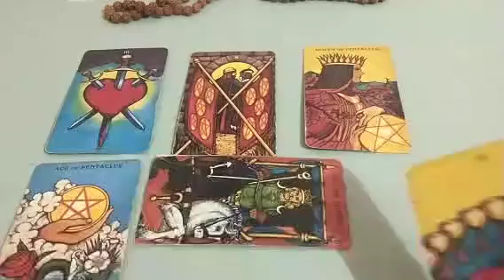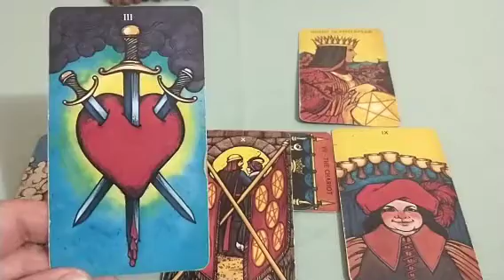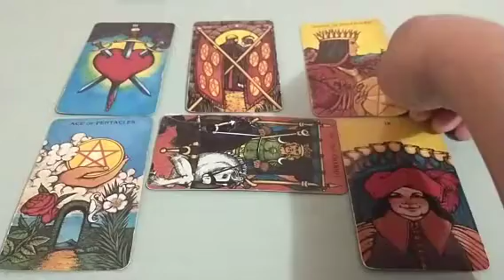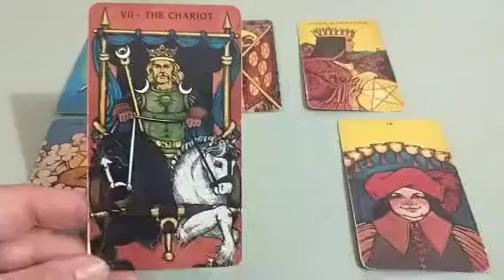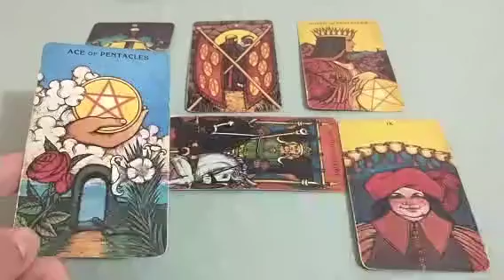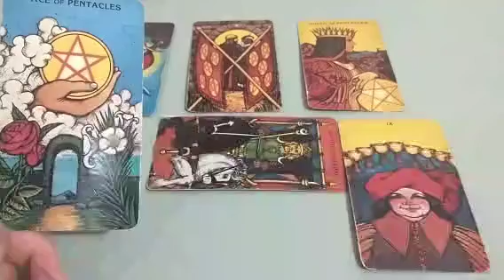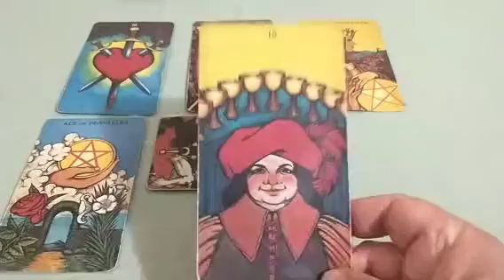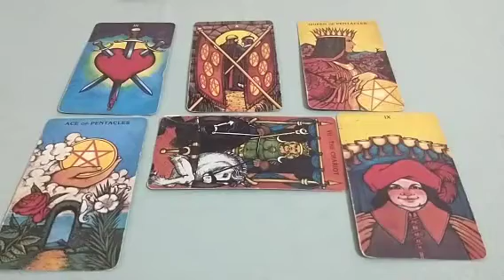Sagittarius End of November 2022: WISH FULFILLMENT! 🤑🤑🤑✨🌟